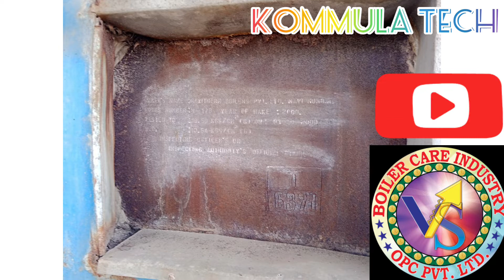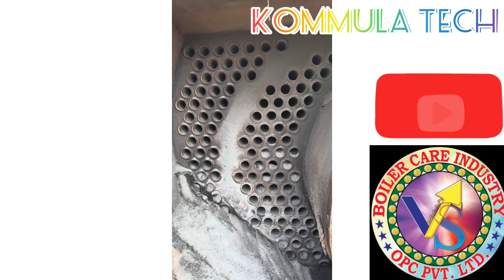you are purchase second hand boiler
old boiler purchasing boiler condition look after then purchase vs boiler Care industry OPC Private Limited kommula tech channel